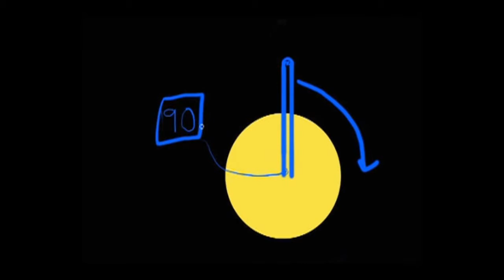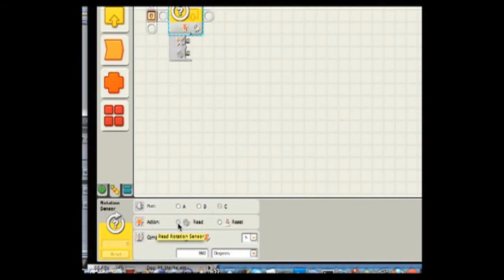Bozuk Para Dedektörünün Dönüş Sensörü (Elektrik Mühendisliği)